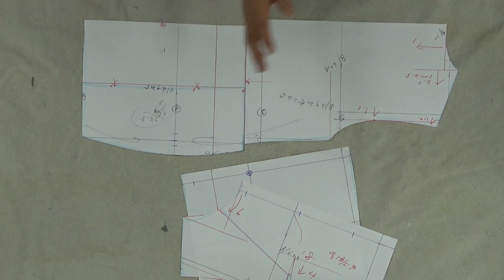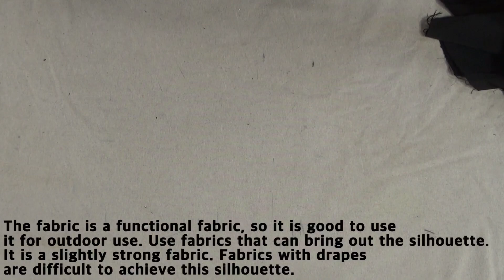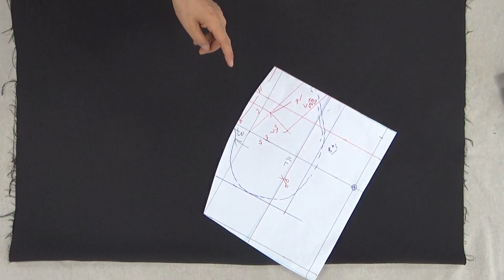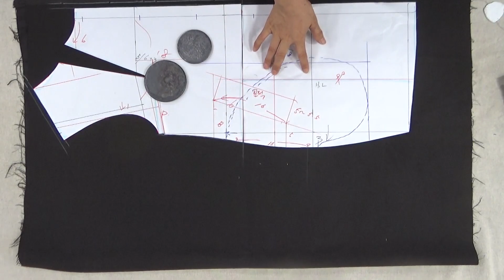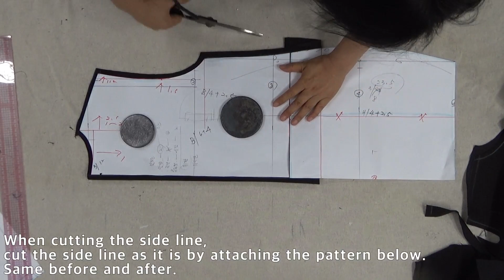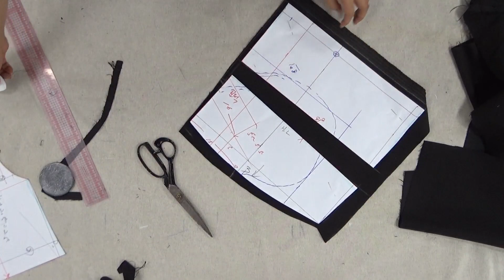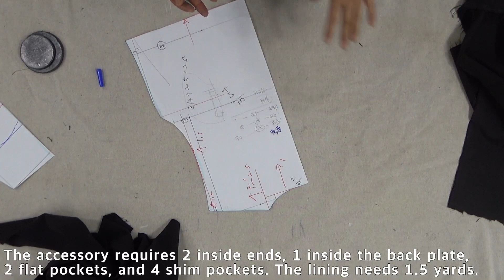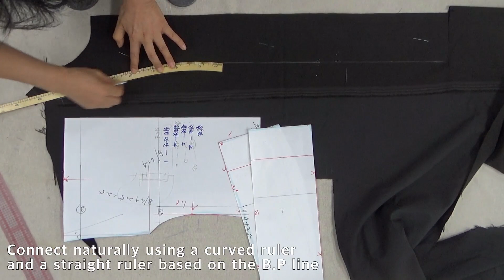환절기 항아리 조끼/재단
조끼 재단입니다.
핀턱부분 재단하기 꼭 보시기 바랍니다.
It is a vest foundation.
Please try cutting the pintuck part.

환절기조끼 옷그리기 이미지 imagine clothes